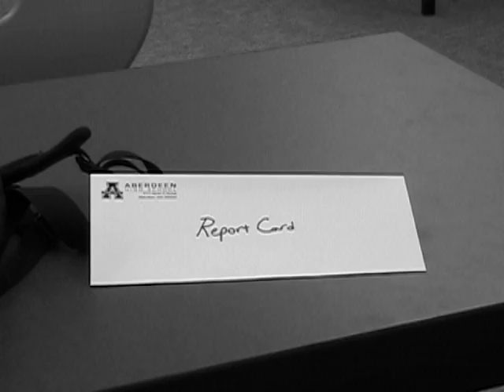The Report Card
A video we made for school. Its for the six-week grading period.